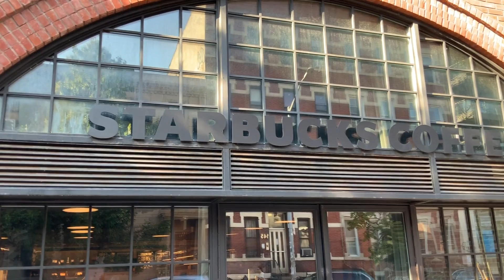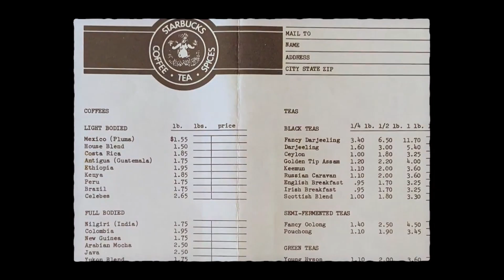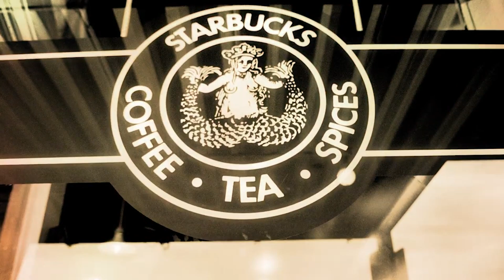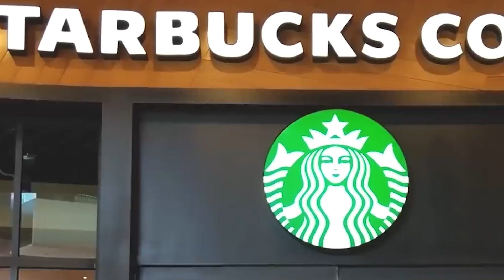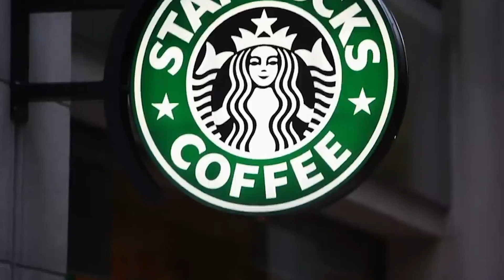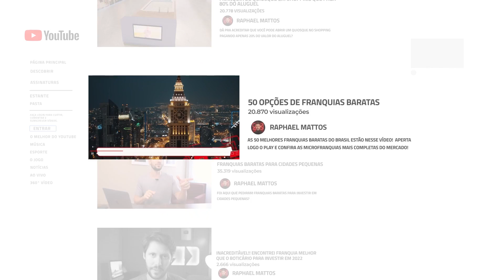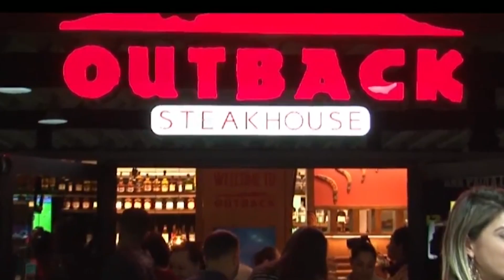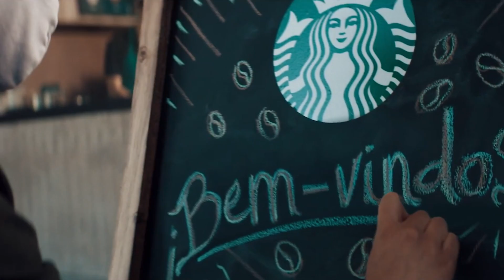O FRACASSO TOTAL DO STARBUCKS NO BRASIL - A VERDADE NÃO CONTADA!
DESCUBRA O PORQUÊ  DO STARBUCKS NÃO SER UM SUCESSO NO BRASIL!

Mesmo quem nunca visitou a cafeteria já ouviu seu nome ou é capaz de reconhecer a sua marca. Isso não é uma surpresa: a Starbucks representa hoje a cafeteria mais famosa do mundo todo. O potencial da marca é tão grande que especialistas acreditam que ela é capaz de chegar ao nível Coca-Cola de reconhecimento.

A pergunta que fica, então, é: como isto aconteceu?

REVELEI O MISTÉRIO NESSE VÍDEO!

Conheça a história por trás dessa cafeteria que o mundo inteiro é apaixonado e O REAL MOTIVO da marca não ter crescido aqui no Brasil!

Gostou do conteúdo desse vídeo?

Me siga também no Instagram @raphaeldmattos